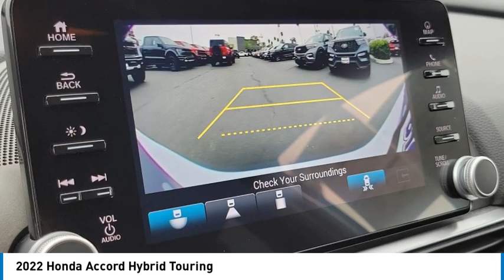2022 Honda Accord Hybrid Walk Around 00A31545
2022 Honda Accord Hybrid Touring

Villa Ford
2550 N. Tustin St.

You'll love this 2022 Honda Accord Hybrid. This is a vehicle you'll want to take home.